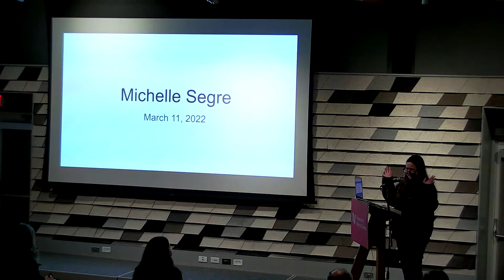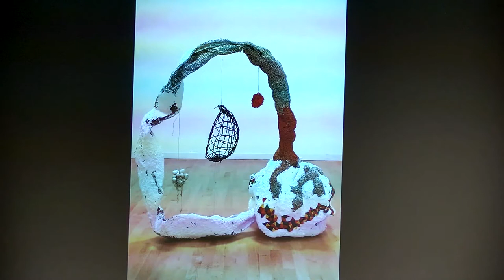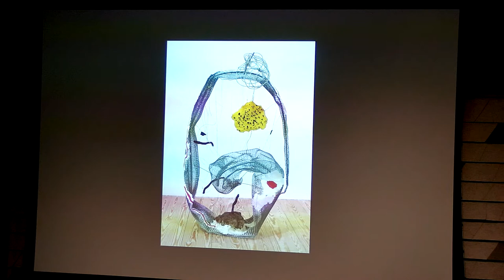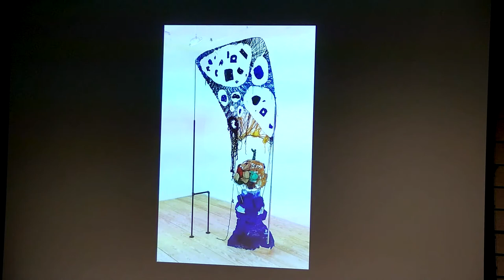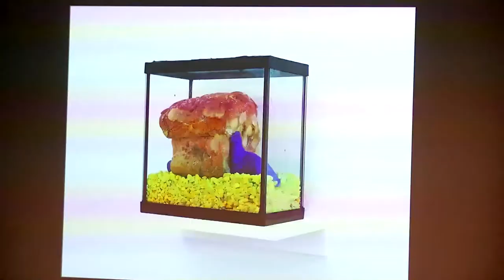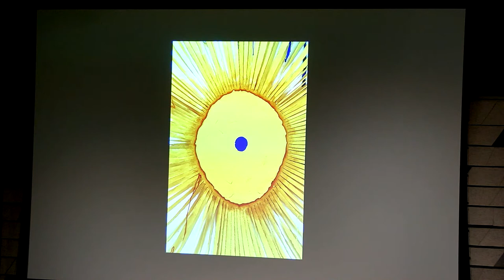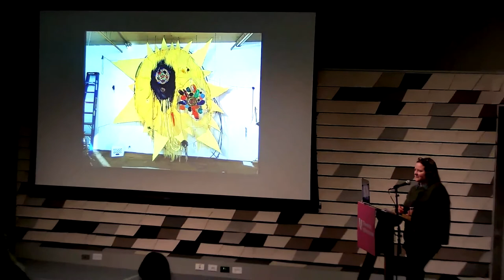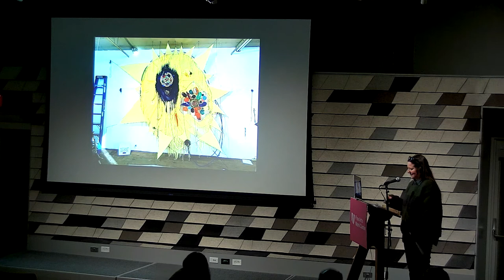Artist Talk | Michelle Segre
Join us for an artist talk streamed from the Stanley Kunitz Common Room! Winter Fellowship Events are made possible by the Arts Foundation of Cape Cod, The Fund for the Visual Arts On Cape Cod of The Cape Cod Foundation, Edward Bangs and Elza Kelley Foundation, and Provincetown Local Cultural Council.

In her sculptures composed of plaster, wire, mesh, found detritus, and various organic matter, Michelle Segre develops a heterogeneous vision, informed as much by mega-ancient Neolithic idols as by Joan Miró and science fiction. The effect is fantastical and bizarre, an invitation to negotiate an alternate reality and a sculptural set of unknowns. The craft-work motifs rendered in vibrant colors of yarn (blackberry purple, candy apple red, mustard yellow), shards of reflective materials, and a web of suggestive and enigmatic objects evoke detailed cellular patterns and astral visions. Segre’s work hovers at an edge where everything remains fragmentary and incomplete, on the brink of coming apart, refusing to fulfill expectations in any predictable way. The process is improvisational and fluid, resulting in pieces that are both playfully casual and intense.